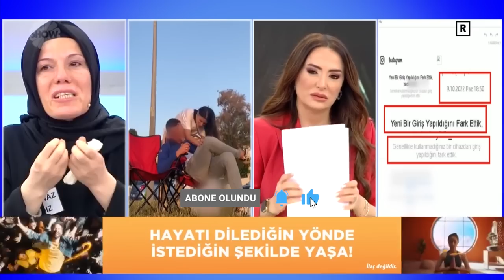Kader öldükten sonra şifrelerini Berkan mı değiştirdi? | Didem Arslan Yılmaz'la Vazgeçme | 02.11.22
Didem Arslan Yılmazla Vazgeçme'nin 521. Evladını kaybeden Gülnaz Hanım, Vazgeçme'ye başvurdu!